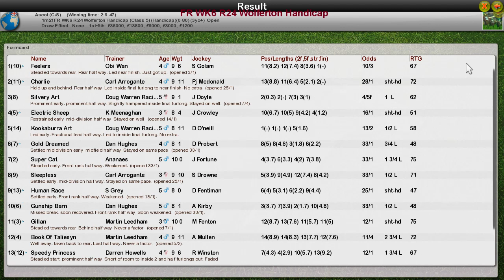FR WK6 R24 Wolferton Handicap